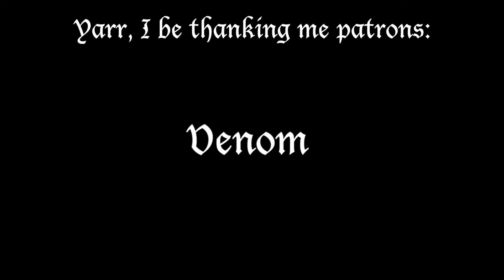Pirates of the Caribbean: Reviewing the Franchise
Pirates of the Caribbean: The Curse of the Black Pearl is almost 20 years old. Is the franchise it spawned as mediocre as we remember? And can the Pirates franchise be saved?

00:00 Introduction
03:53 The Curse of the Black Pearl
07:40 Dead Man's Chest
15:17 At World's End
19:52 On Stranger Tides
26:05 Dead Men Tell No Tales
29:18 Notes
34:00 What Went Wrong?
43:30 Can it Be Saved?